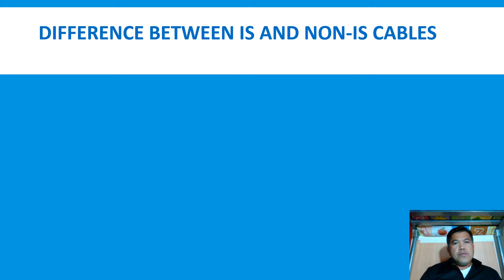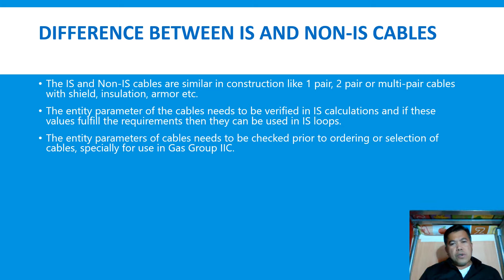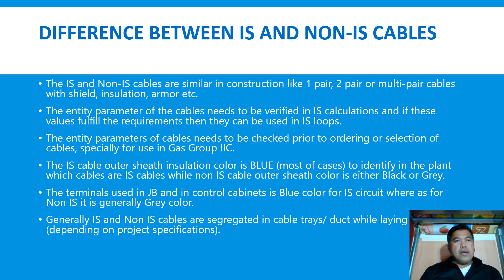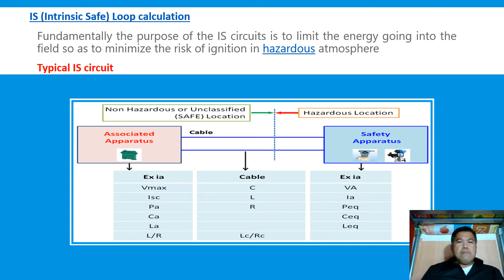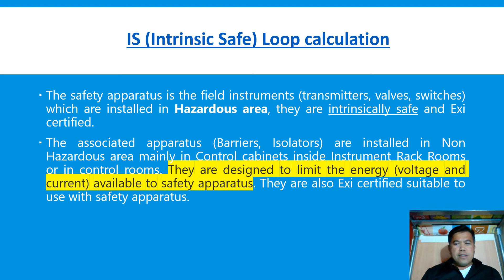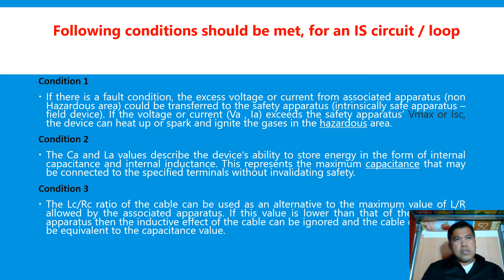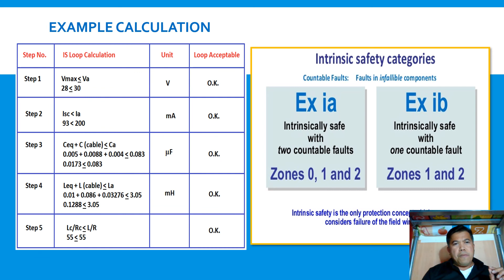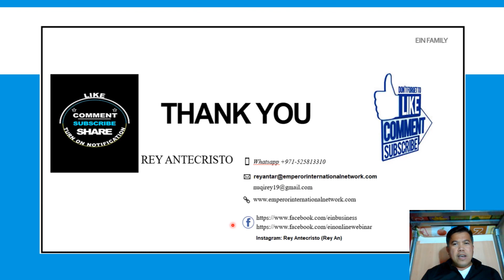IS&NON-IS | Difference between IS and Non IS cables - Para sa kaalaman kung ano pinag-kaabi